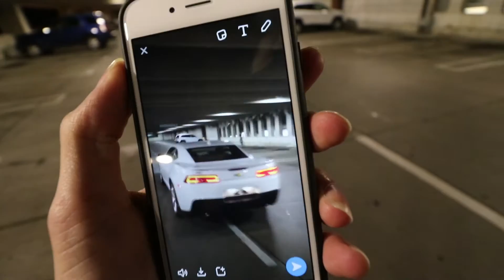THIS IS CRAZY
Twitter.com/mike_hammontree
Instagram.com/mikehammontree
Vine.co/mikehammontree